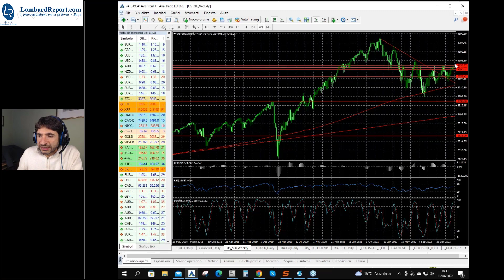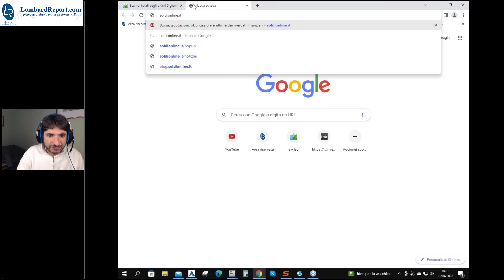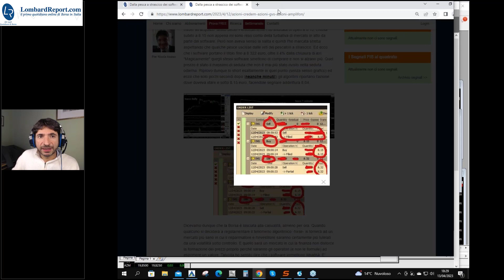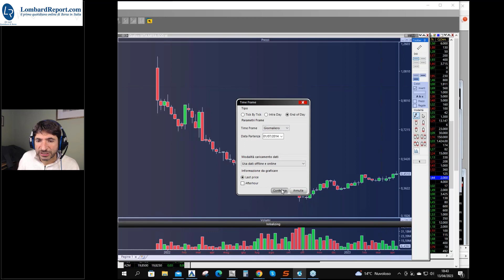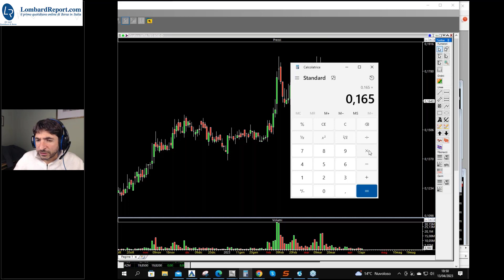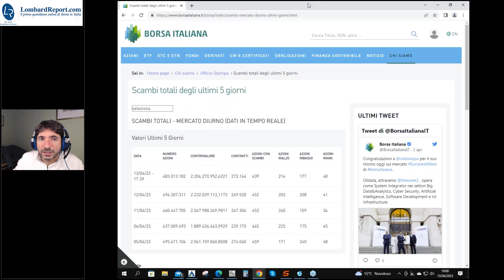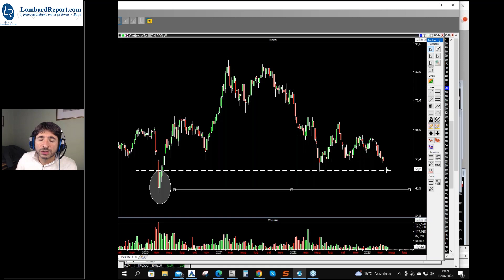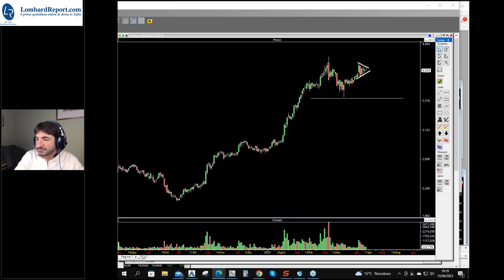Pier Nicola Assiso: Opportunità operative di breve termine partendo dal contesto dei mercati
RISORSE UTILI
💣 LOMBARDREPORT:

ABBONATI AD 1 MESE DI LOMBARD CON LA SUPER NOVITA' EDITORIALE DI EMILIO TOMASINI !

▶LEGGICI GRATIS PER 7 GIORNI:
I nostri segnali di trading sono eseguiti con denaro reale
e ti mostriamo le contabili: chi altri fa lo stesso in Italia?
▶RICEVI FREE IL NOSTRO SETTIMANALE DI BORSA E FINANZA
▶ABBONATI AL NOSTRO MENSILE AL MASSIMO DELLA CONVENIENZA!
WELCOME KIT A 137€ CON INCLUSI 3 LIBRI IN OMAGGIO!
SCOPRI LA NOSTRA PROPOSTA COMPLETA DI ABBONAMENTI - ▶BIMESTRALE/SEMESTRALE/ANNUALE
▶SEGUICI SUI NOSTRI CANALI SOCIAL